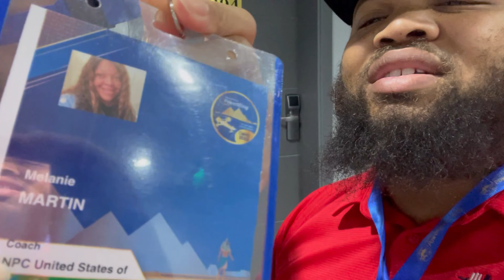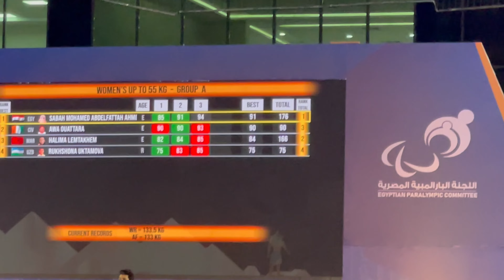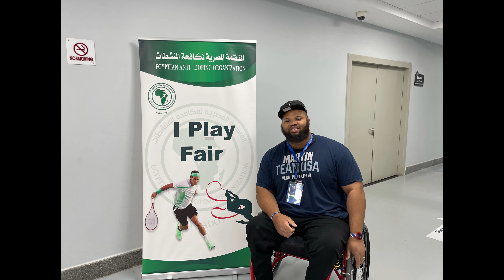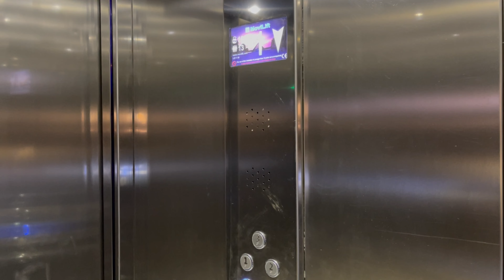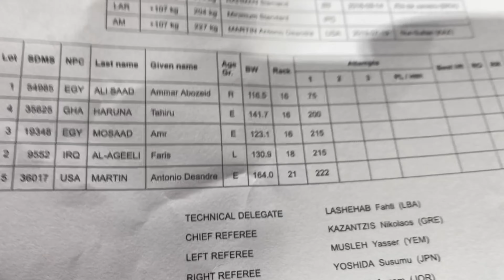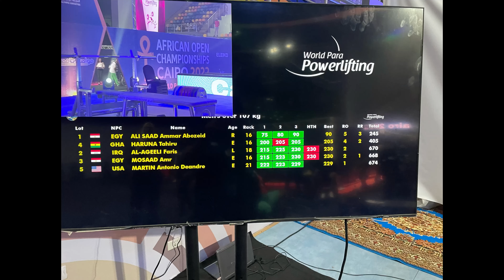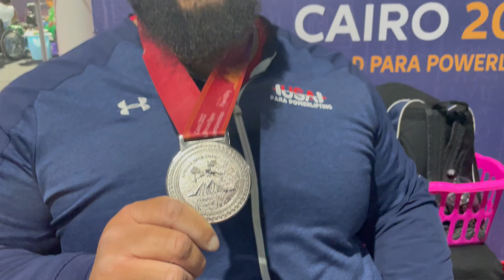Egypt competition part 2 benchpress fitness lifestyle paraplegic powerlifting nevergiveup ￼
Get your Raw Natural Strength merch

You can also Google me Antonio Martin Powerlifter to see all the magazines and articles I have appeared in!